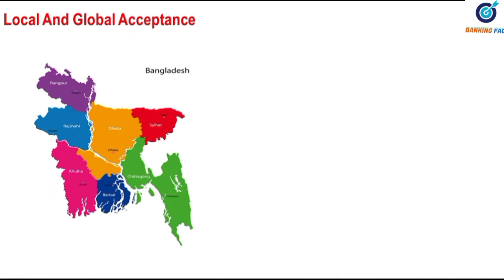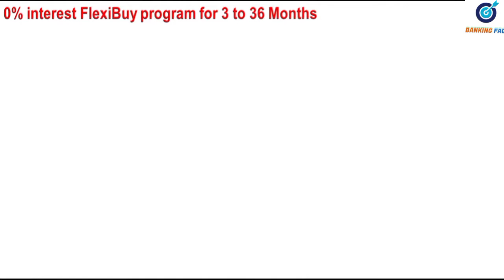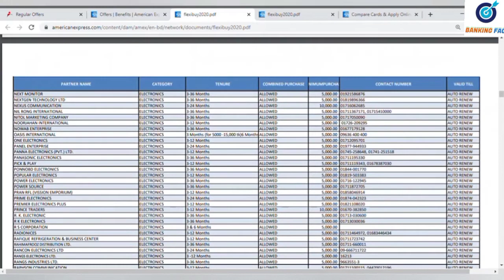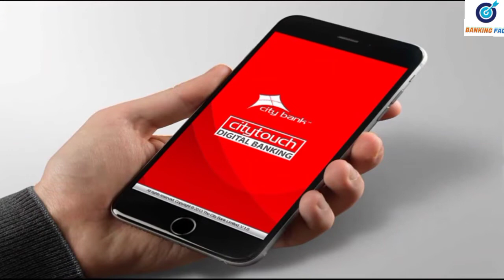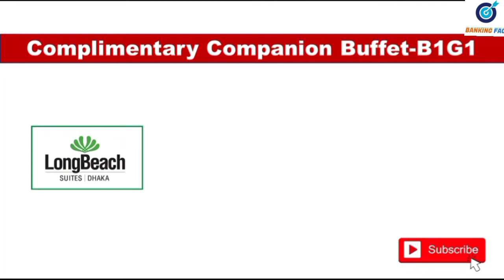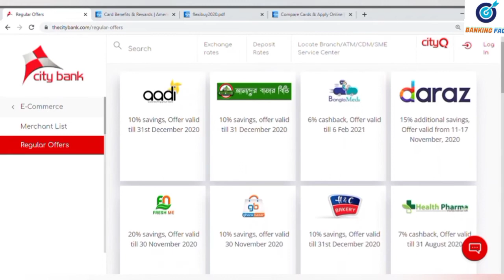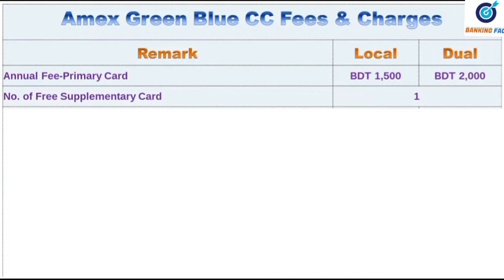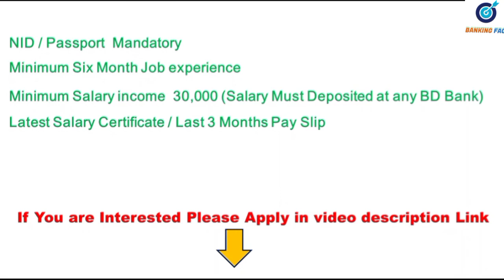American Express Green Blue Card 2021-2022| এমেক্স কার্ডের সুবিধা | City Bank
Open your door to the world of possibilities with City Bank Amex Green Blue Card. Up to 35% savings at 1000+ outlets with City Bank Amex Green Blue Card.